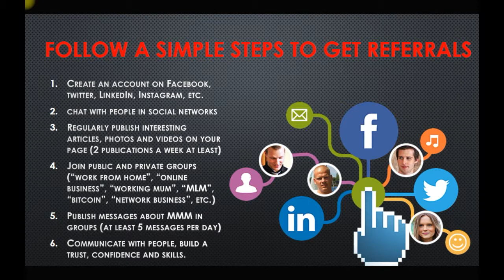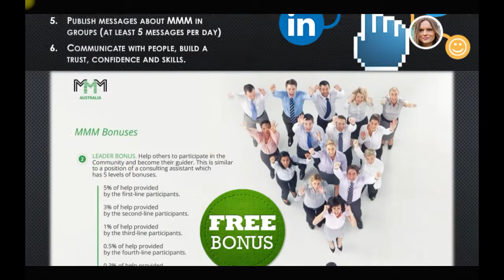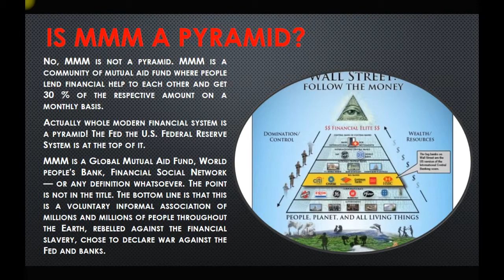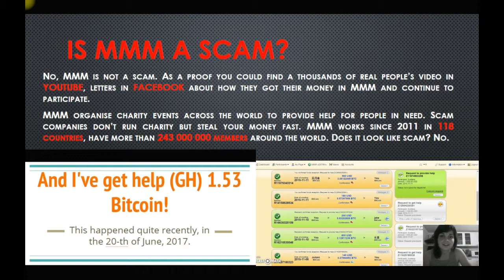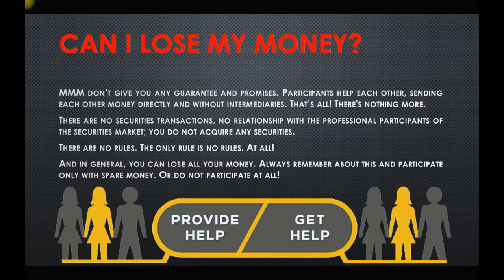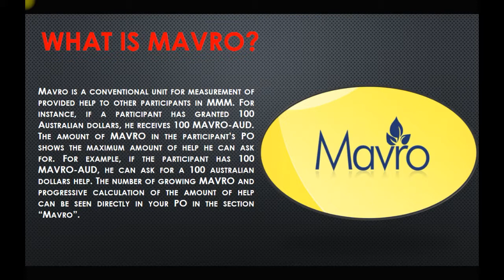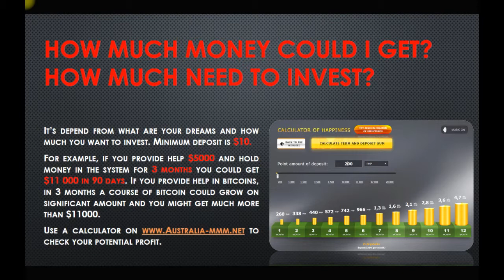WHERE TO FIND REFERRALS?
Hello!
Do you what to know WHERE AND HOW TO FIND REFERRALS?
Watch this video and you will get all tips you needed.
From every referral you get up to 10% of amount they contributed in MMM!